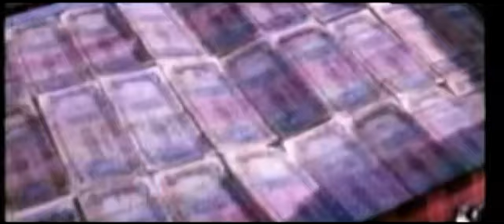Vanaja Girija│Kavitha Say About Her Life To Her Daughter's Scene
Vanaja Girijai is a 1994 Tamil comedy film directed by Keyaar. The film features Napoleon, Ramki, Kushboo and Mohini in lead roles. The film produced by Meena Panju Arunachalam, had musical score by Ilaiyaraaja and was released on 16 December 1994.